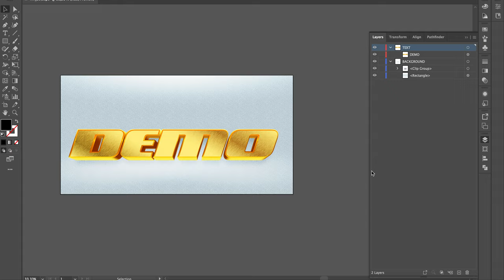Golden Editable Text Effect Metallic Shiny Style [ElementPik.com]